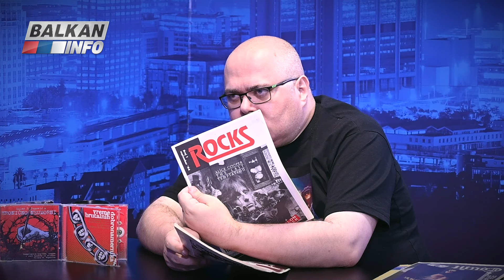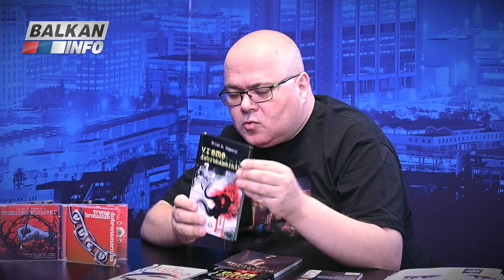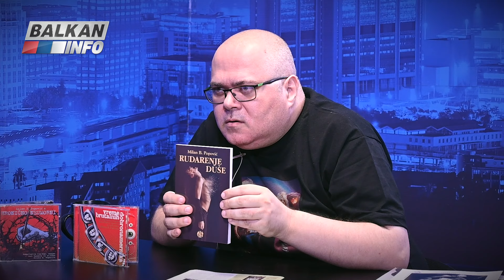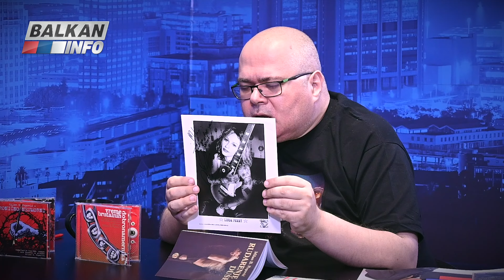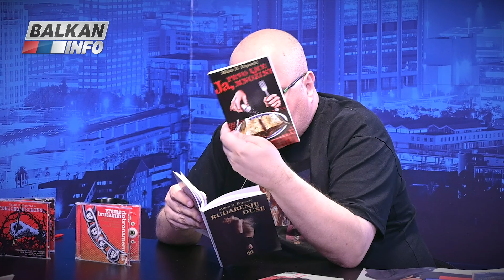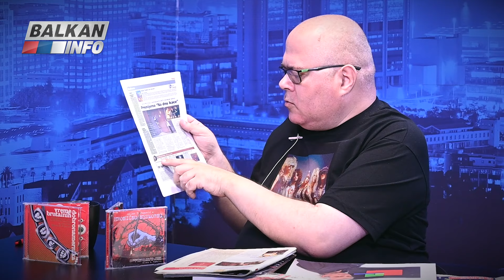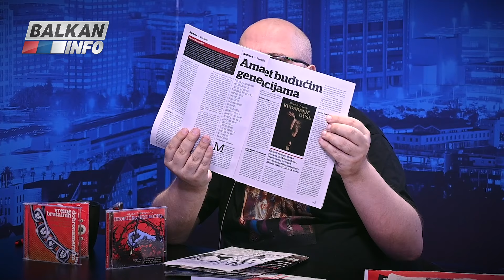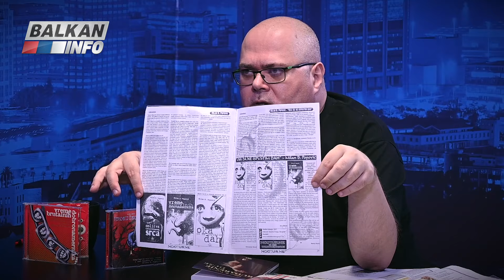INTERVJU: Milan Popović - Upoznao sam najveća imena svetske muzike, to su obični ljudi! (13.9.2023)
Gost emisije "Intervju" bio je Milan B. Popović, pesnik, novinar, muzički kritičar, književni kritičar, kolumnista i publicista. Rođen je u Užicu. U Beogradu je studirao na Filološkom fakultetu. Sarađuje s mnogobrojnim novinama i internet portalima. Svoj prvi novinski tekst objavljuje 1994. u beogradskom štampanom magazinu Rocks - Felix, kod svog prvog novinskog urednika Davida Vartebedijana. Za sebe tvrdi da je Božijim darom dotaknut 2005. i od tada počinje da piše pesme i da se bavi književnošću, poezijom, urbanom poetikom i muzikom svih, a ponajviše subkulturnih žanrova. Objavio je devet knjiga pesama, a na više od 50 pesama iz pomenutih zbirki komponovali su i pripremali aranžmane u muzičkim studijima širom Balkana, a i on je objavio 3 CD-a sa svojim pesmama. Važi za čoveka koji je sarađivao sa velikim imenima jugoslovenske muzičke scene kao što su: Aleksandra Slađana Milošević, Zoran Marinković iz "Bjesova", Zele Lipovača iz "Divljih jagoda", "Del Arno Band", Jovan i Vladan Matić, Nikola Čuturilo, Instant karma, Sky Wikluh, Hornsman Coyote, Voodoo Popeye i drugi. Preporučujemo Vam da pogledate ceo intervju i saznate više o brojnim zanimljivim temama.

Intervju je snimljen 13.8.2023. godine u našim prostorijama, u Beogradu. Emisiju je vodio novinar Aleksandar Pavković.

Ako bismo prestali da budemo zavisni od korporacija koji kontrolišu društvene mreže, lakše bismo mogli da širimo slobodnu reč i naše emisije bi imale mnogo veći domet.

Kako zajedno možemo da pobedimo u borbi za istinu? Podržite nas simboličnom mesečnom pretplatom kroz YouTube Membership i ostvarite brojne beneficije

BALKAN INFO - Zvanična online prodavnica (samo za Srbiju, RS i CG)

Naša produkcija je nastala u težnji da se popuni upražnjen prostor na medijskom nebu, da se sruše okovi cenzure i da se gledaocima omogući da saznaju pravu istinu.